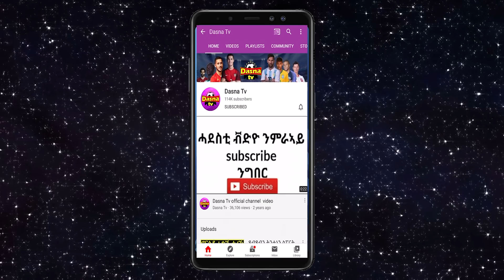(ስኖውደን) - ኣመሪካ ሓደገኛ ሚስጢራ ብምቅልዑ ብሞት ክትፈርዶ ትሃድኖ ዘላ ክኢላ - 14/12/2020